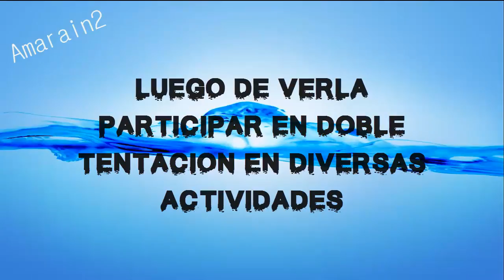DOMINIQUE ESTRENA OBRA DE TEATRO ... TIENE TALENTO?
Dominique Lattimore a su salida del reality ha tenido varios eventos y actividades, pero no solo eso, al parecer sus capacidades teatrales han sido puestas en vitrina a travéz del reality y ha sido convocada para un proyecto teatral que estrenará muy pronto.